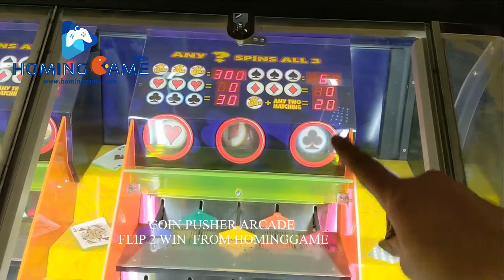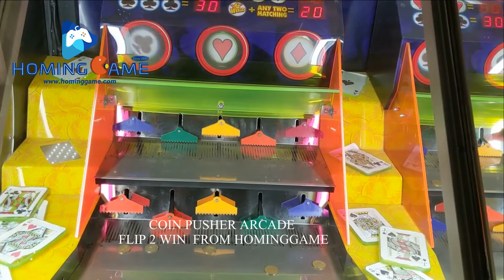HOMING GAME hot sale COIN PUSHER ARCADE Flip 2 win coin pusher arcade game machine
Flip 2 Win 2player pusher is no ordinary pusher, it has coin fliping, 3 dices that players can try to win as well;this skill-base game challenges the player to macth the graphics as marked;

More information,pls review:

HomingGame

Game-Made-IN-china

GameTube